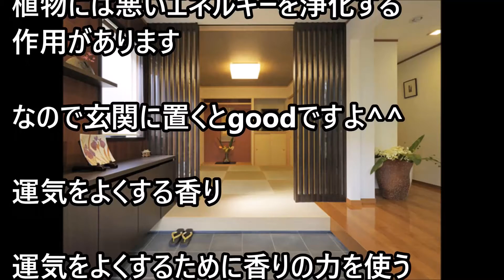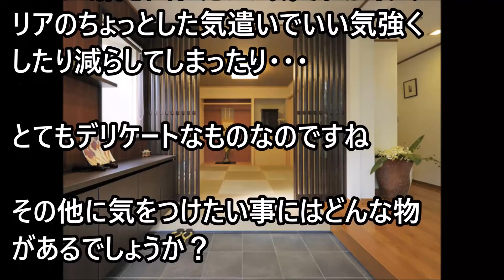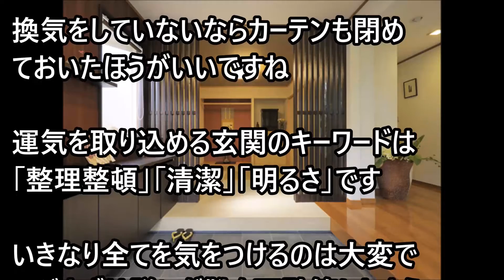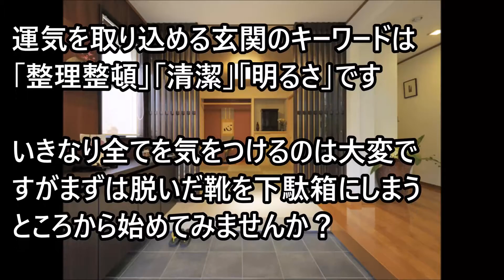風水で玄関を！向きや方角別開運グッズとインテリアとは？